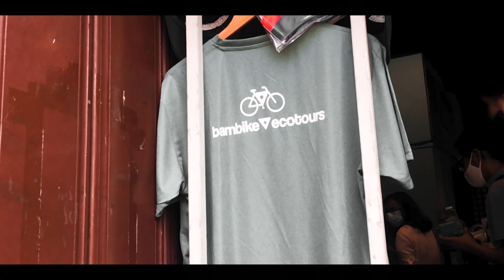VALENTINE'S DAY AT INTRAMUROS | BAMBIKE ECOTOURS | RAFAELANTIHERO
Hey, Youtube! How are you all doing? It's been a minute since I posted. I got a little ambitious and shot this whole video in 60FPS, exported at 24fps, in 4K. I'll take you with us last Valentine's Day at Intramuros. Enjoy!

Rafaelantihero makes videos about product reviews, travel vlogs, and basketball reaction videos.

Recorded on
iPhone 6S
iPhone 7